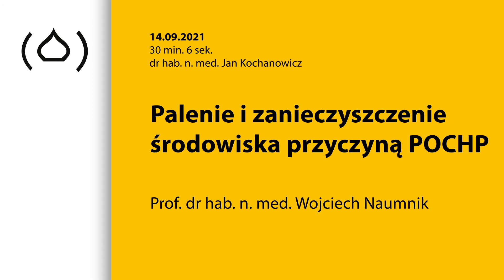Palenie i zanieczyszczenie środowiska przyczyna POChP - prof. dr hab. Wojciech Naumnik